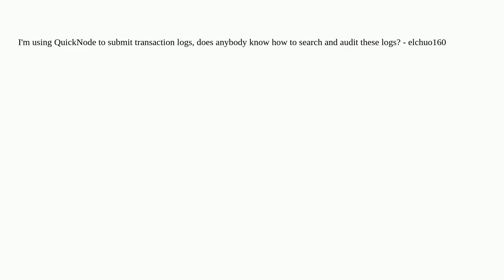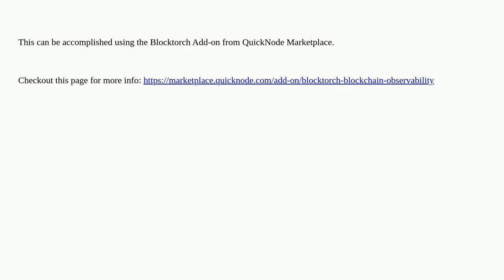Ethereum: How do I search and audit the transaction logs I submit through QuickNode?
How do I search and audit the transaction logs I submit through QuickNode?

A special thanks goes out to the community

  transactions logs